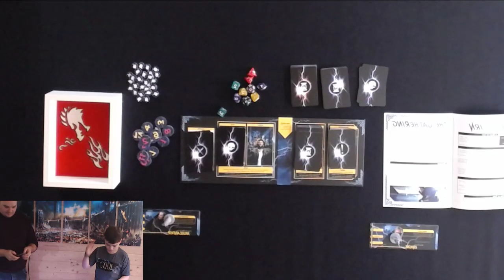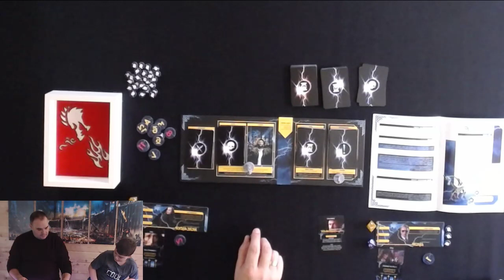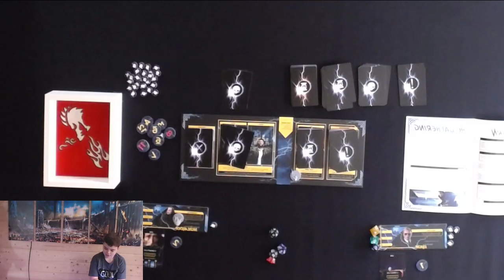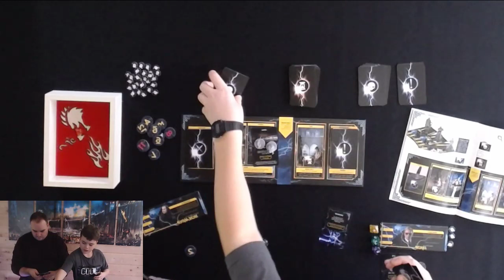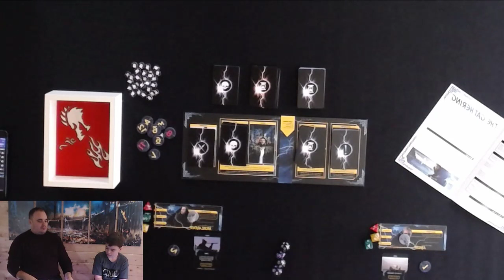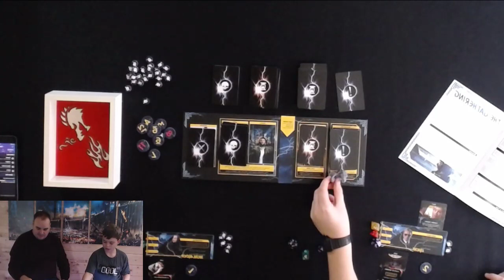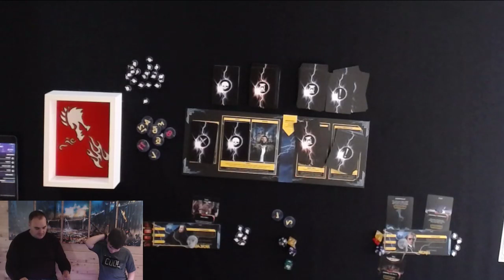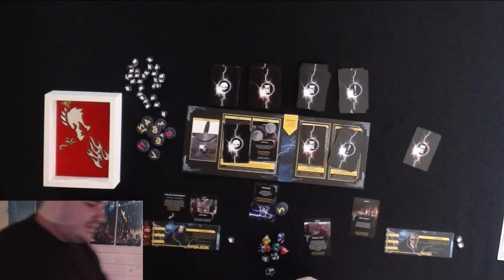Let's Play Highlander the Board Game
My son teaches me how to play the new Highlander board game. We get a bunch of rules wrong and improve with the second game but we have fun along the way -- Watch live